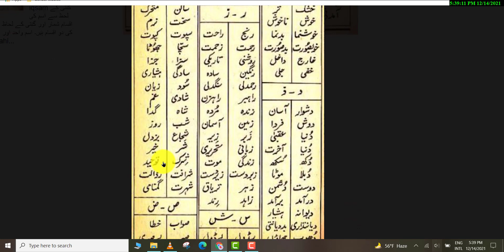CSS screening MCQs | Urdu MCQs for CSS screening test | CSS Urdu Vocabulary #01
This video is about CSS screening MCQs(Urdu).